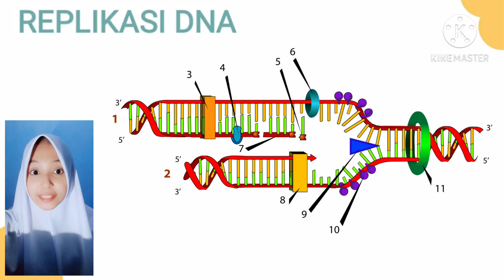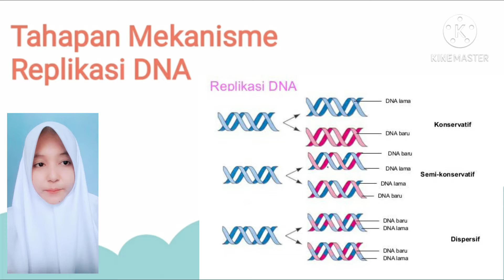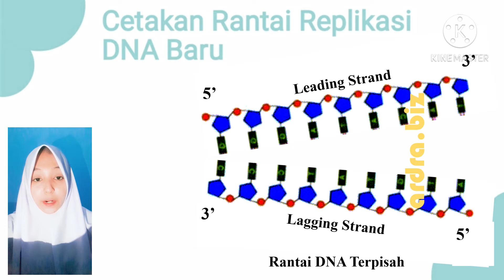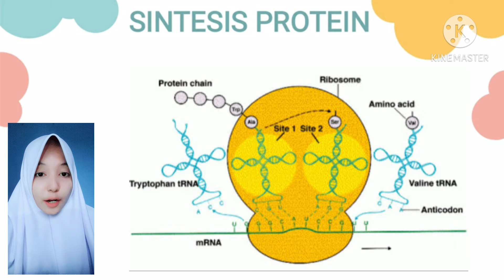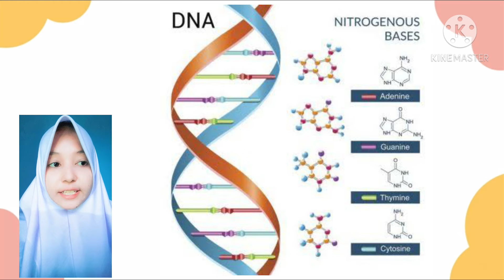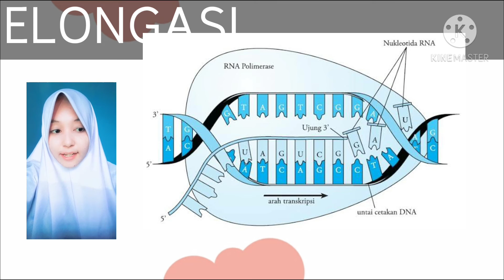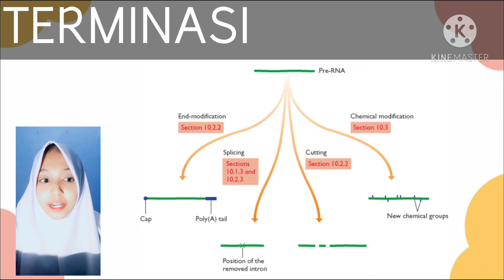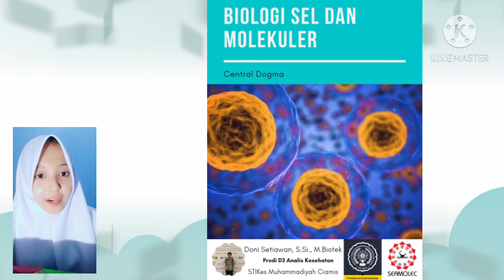CENTRAL DOGMA_REPLIKASI DNA_TRANSLASI_TRANSKRIPSI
Disusun untuk memenuhi salah satu TUGAS BIOLOGI SEL & MOLEKULER
Disusun Oleh : ELSA ATIKA M
DIII ANALIS KESEHATAN_TINGKAT 2B